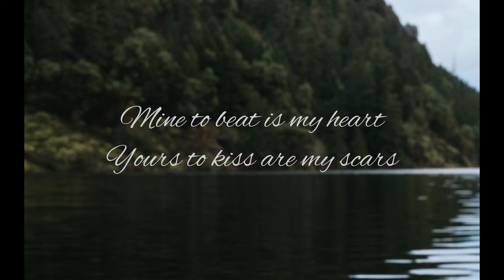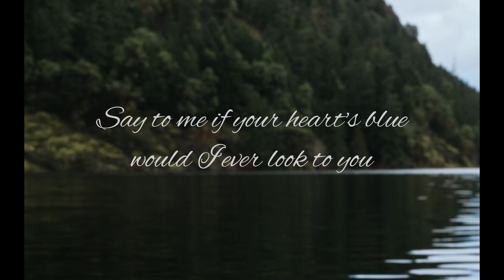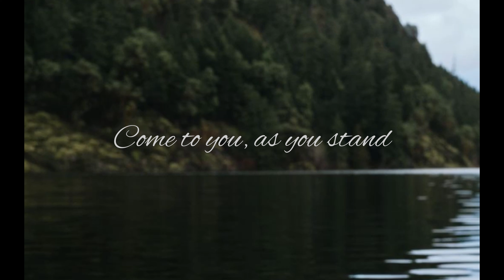Blue Heart - Aalia (Official Lyric Video)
You can listen to Blue Heart, everywhere else as well! :)